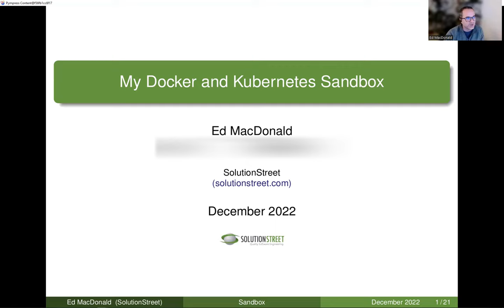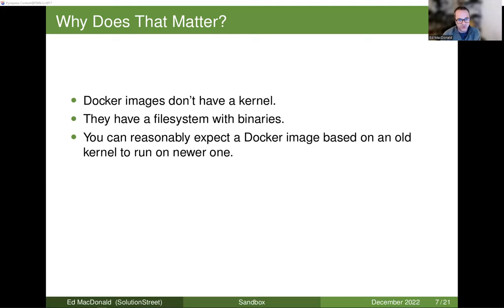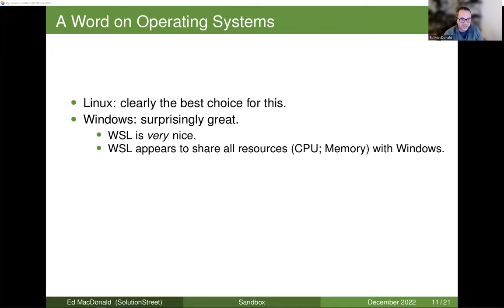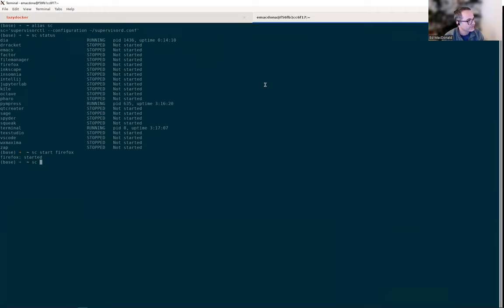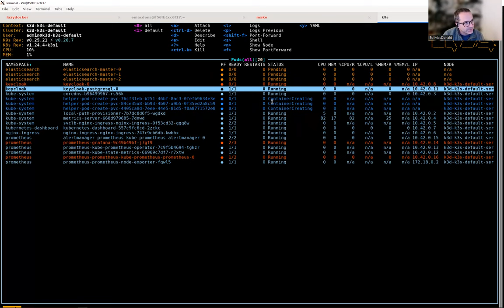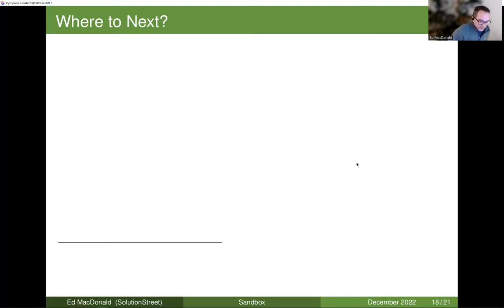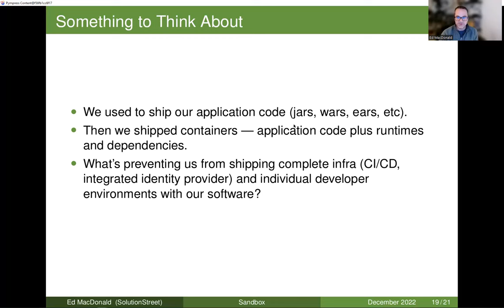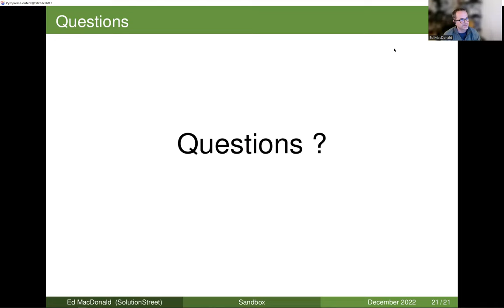My Docker and Kubernetes Sandbox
December 2022